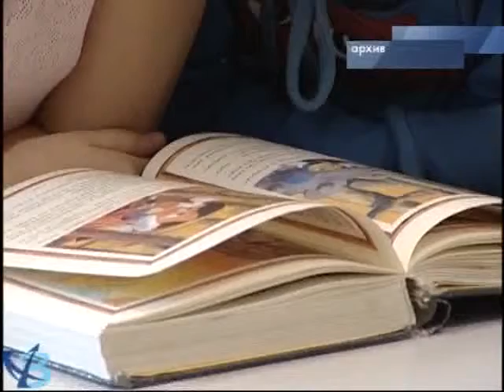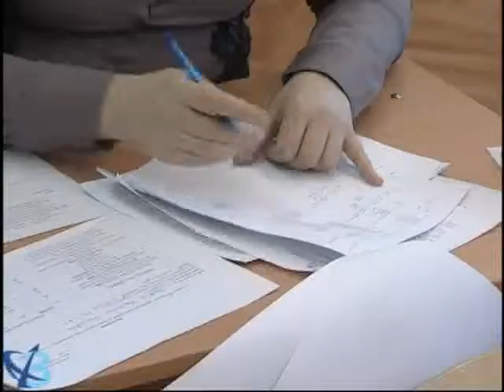Пять часов – десятки заданий 6+